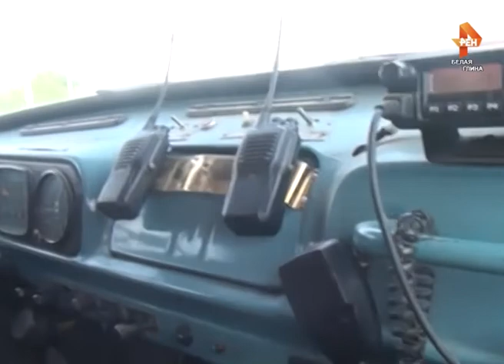События. Факты. Комментарии. (выпуск от 26.04.2019):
1.Заседание комиссии по правопорядку. Подготовка к майским праздникам.
2.Заседание общественного Совета Белоглинского сельского поселения.
3.Торжественное мероприятие, посвященное 370 - летию пожарной охраны России.
4.Всероссийская акция «Библионочь – 2019» в ДК п. Центрального.
5.Молодежный флешмоб «За здоровый образ жизни».